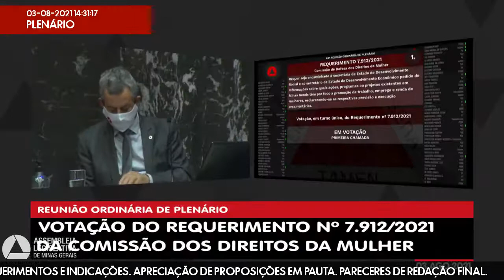03/08/2021 14:00 - 63ª Reunião Ordinária